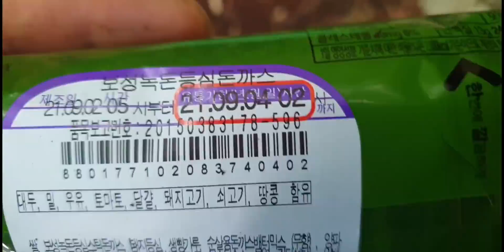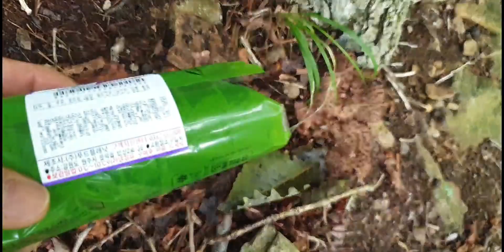[고산식물 TV] 2021년 첫 능이버섯((강원도 버섯산행))